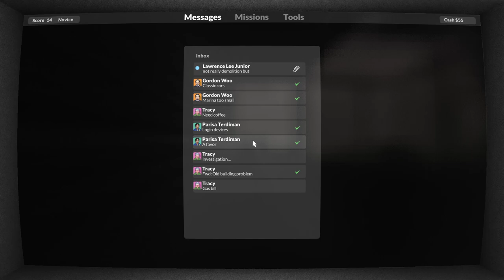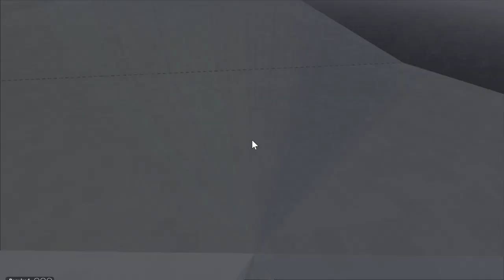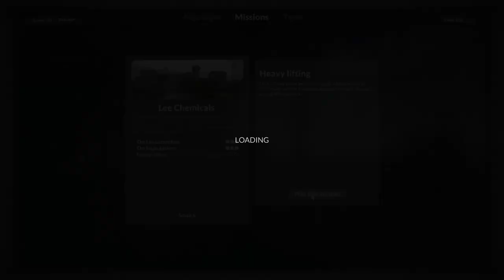TEARDOWN 3. RÉSZ.